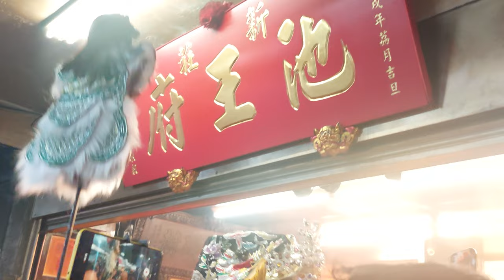【新莊池王府-池府千歲＆列位眾神 聖駕】~111新莊池王府建府25週年暨池府千歲南巡謁祖進香回駕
新莊池王府-池府千歲＆列位眾神 聖駕